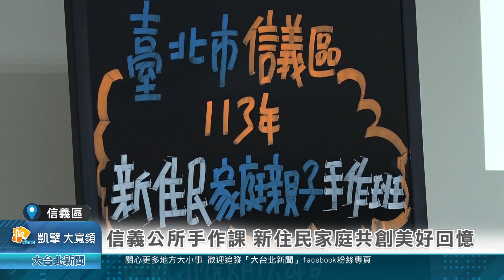20240906 信義公所手作課 新住民家庭共創美好回憶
信義公所手作課 新住民家庭共創美好回憶

為了促進新住民朋友融合台灣社區，台北市信義區公所特別開辦手作黏土課，活動報名一推出就秒殺。而在課堂上，家長帶著小孩玩得不亦樂乎，區公所也希望藉由開辦這些課程，讓新住民家庭的情感能夠更加緊密。
家長帶著孩子來到信義區公所，在老師的說明指導下，拿起桌上色彩繽紛的麵團就開始塑形了起來。他們揉捏的其實不是麵團，而是紙黏土，這堂課是專門為新住民家庭安排的手作黏土課。

為了提升新住民與子女之間的感情與照顧品質，台北市信義區公所特別規劃「113年新住民家庭親子手作班」，課程完全免費，邀請專業手作老師教導大家紙黏土工藝，讓親子合力製作出獨一無二的作品。

信義區公所表示，每次推出的新住民課程都相當特別，也受到民眾歡迎，報名相當踴躍，不論什麼課程幾乎一推出就秒殺。區公所希望藉由與社區互動，幫助新住民家庭在台北能夠找到歸屬感。